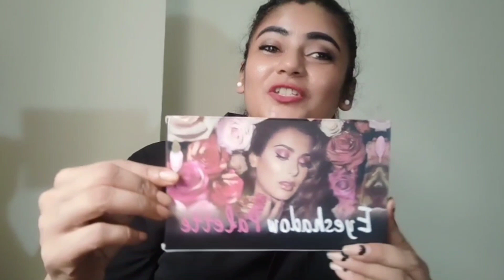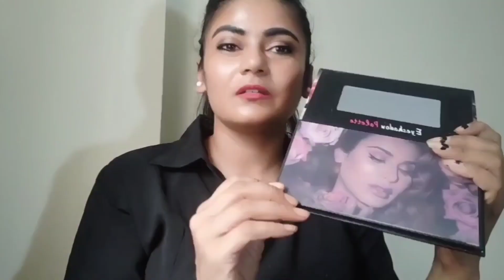Nude Eyes Shadow Palette And Rose Gold Eyesshadow Palette From Flipkart